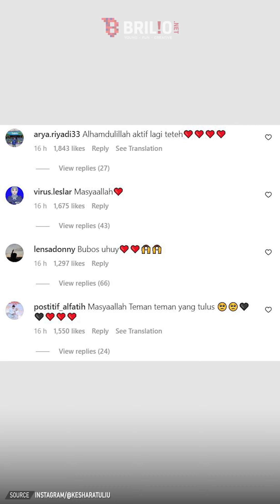Momen ceria Lesty Kejora nongkrong bareng Aurel Hermansyah dan Geng Mamayu | NEWSFLASH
Lesty Kejora tampaknya sudah benar-benar bangkit usai memilih mengakhiri gugatan kasus KDRT dan berdamai dengan sang suami, Rizky Billar. Lesty pun tampak nongkrong bersama geng artis lainnya seperti Aurel Hermansyah, Dinda Hauw, Syifa Hadju, Melody eks JKT48, Margin Wieheerm, Shania Indriani, dan Kesha Ratuliu. Lebih lanjut, simak selengkapnya dalam video berikut.